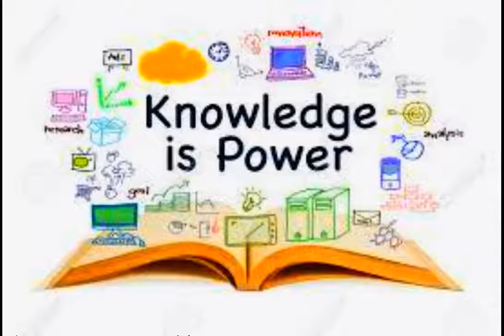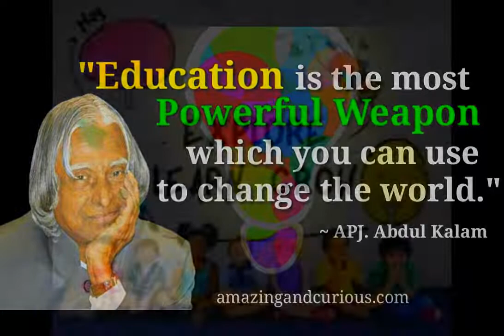Online Introduction Class- Mr. JANAGI RAMAM , Principal Speech, AVMHSS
ARUTHRAA VIDYALAYA MATRIC HIGHER SECONDARY SCHOOL, PERAMBALUR